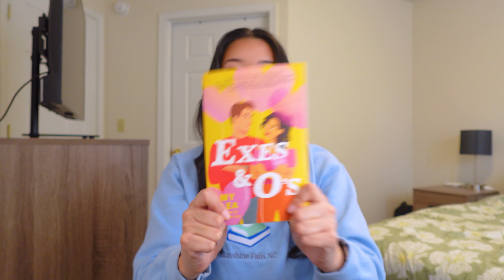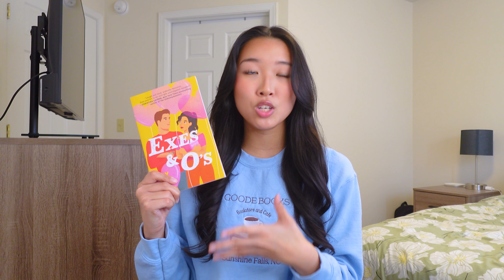All The Books I Read In February | February Wrap Up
let's+ connect on more platforms!
amazon wishlist